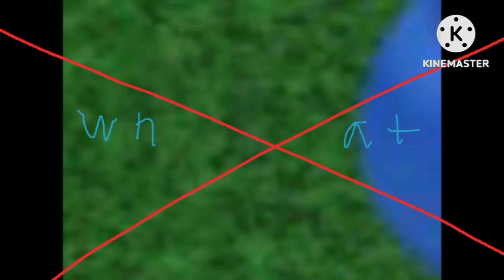Not name wh at lake different feb 21 2024 effects sponsored by preview 2 effects